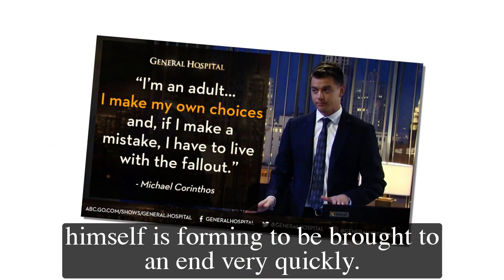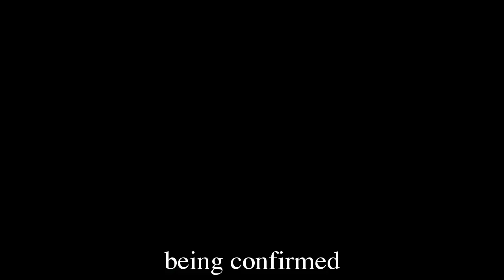General Hospital Spoilers Next 2 Week May 8 - May 19 | GH Spoilers Next 2 Week